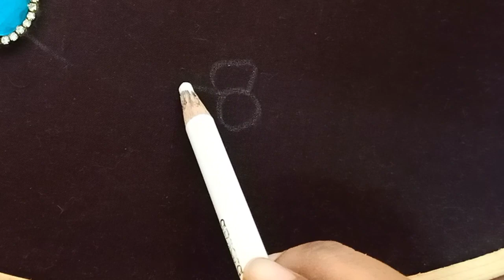aariclass20. how to stitch loaded flower with zardosi |BaapuBomma || selflove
please do fallow my insta...
I

my other social websites links.click below link and fallow my youtube channel and instagram..